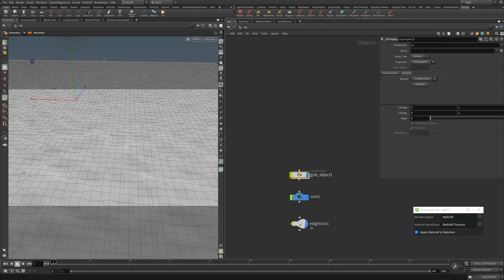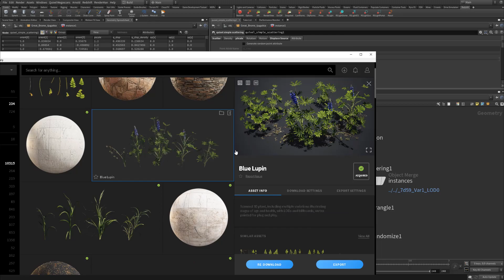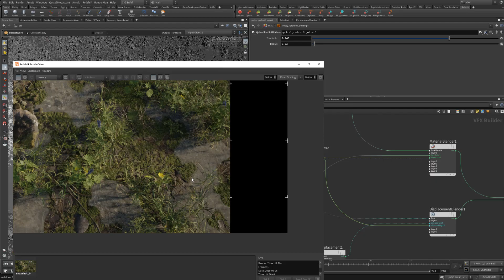Patreon Tutorial Preview #21 - Megascans Environment & Houdini Live Link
This month's Patreon will be covering how I made this and some of the neat features inside of the Houdini LiveLink to Megascans. I will go over importing models, materials, atlas's, how to scatter them using the HDA's Quixel provides, manually painting in assets, applying wind animation, how to randomize the materials, blend megascans shaders and more. This is going to a fun quick Megascans project exploring all the awesome tools so you guys can learn how to bash together your very own environments using the Quixel toolsets.

Thanks again for all the support on both Youtube and Patreon!